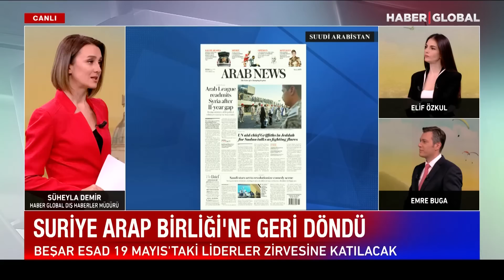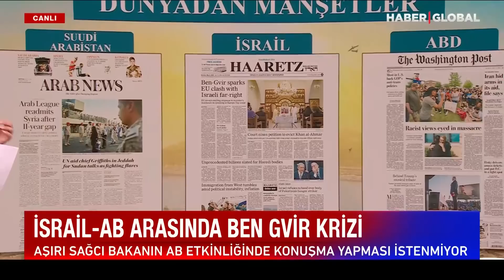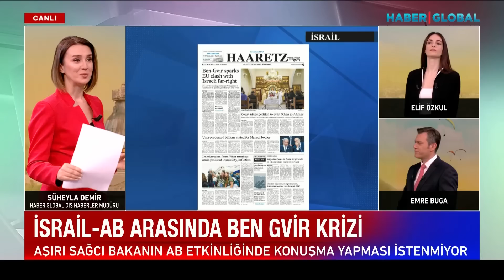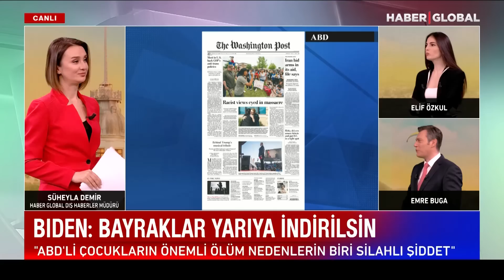ABD'de Katliam | Çifte Saldırı: Çok Sayıda İnsan Hayatını Kaybetti! Biden Hemen Talimat Verdi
Dünya basını neleri konuşuyor? Haber Global Dış Haberler Müdürü Süheyla Demir son gelişmeleri anlattı.